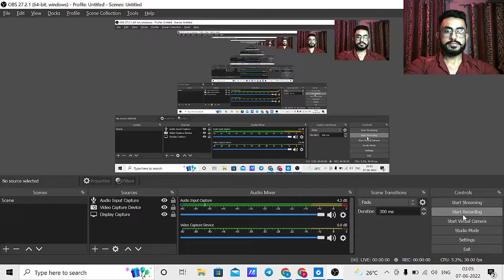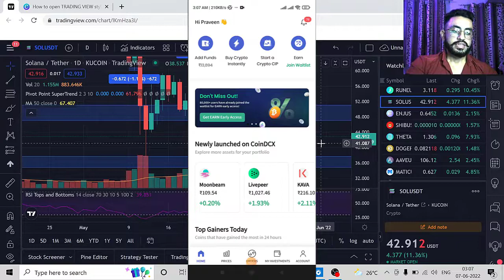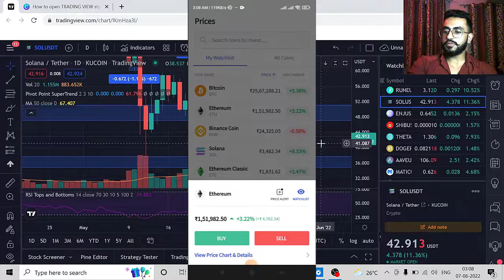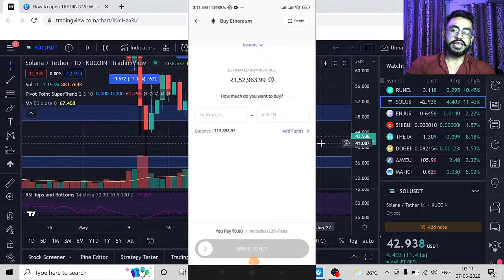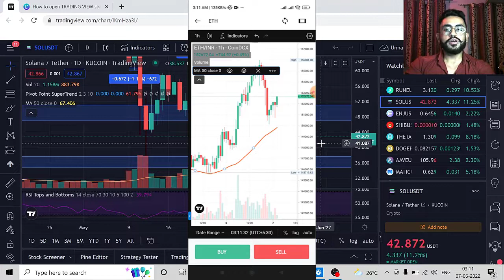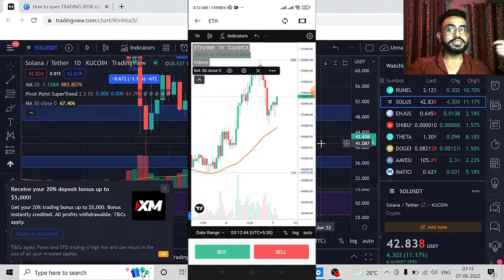How to view Candle Stick Charts in Coin DCX | Trading View Style Candle Stick chats like WazirX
Referral ID - TSV25BY9

Time Stamps :
00:00 - Disclaimer
00:04 - Intro
00:40 - Topic (trading view style candle stick chats in Coin Dcx)
01:43 - Coin Dcx Mobile App Interface
02:21 - Candle Stick charts explanation
03:57 - Coin Dcx Indicators
04:45 - Buy & Sell on Coin Dcx (Limit Order)
05:25 - Conclusion
06:30 - Outro

You are advised to enter into any transactions relying on your own judgement.
All information contained herein should be independently verified and confirmed. We do not accept any liability for any loss or damage whatsoever caused in reliance upon such information or services. Please be aware of the risks involved with any trading done in any financial market.
*** This video is only for education Purpose. I'm not a Financial Advisor please do your own research before taking any trades***